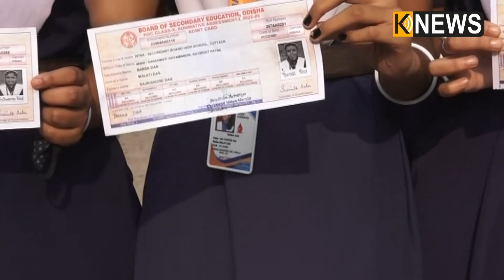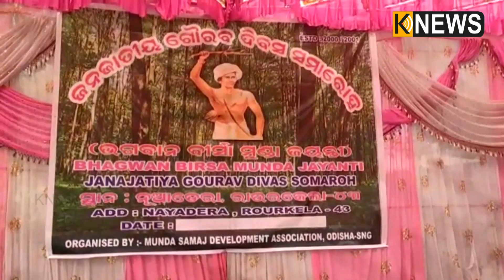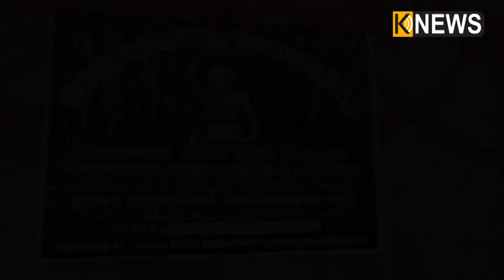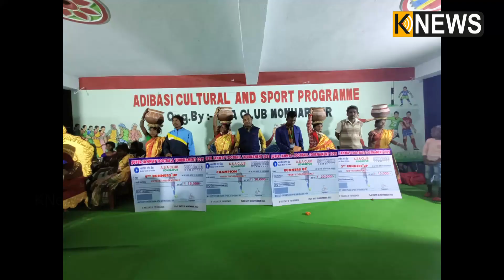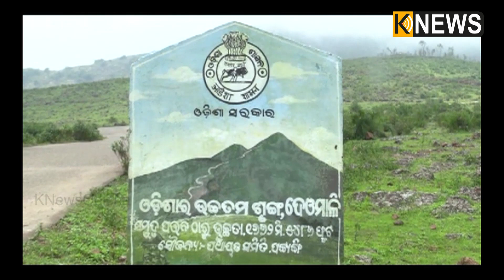ସାନ୍ତାଳୀ ଖବର || Santali Khabar || 5.30PM Bulletin || Knews Odisha